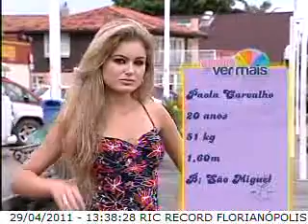Garota Ver Mais TICEN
Apresentação das candidatas a etapa TICEN